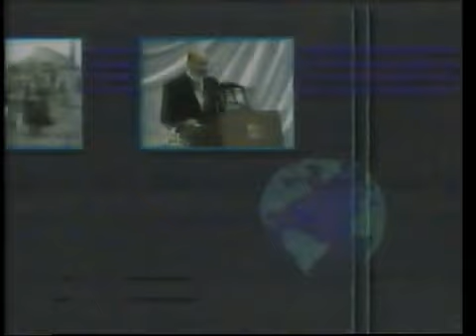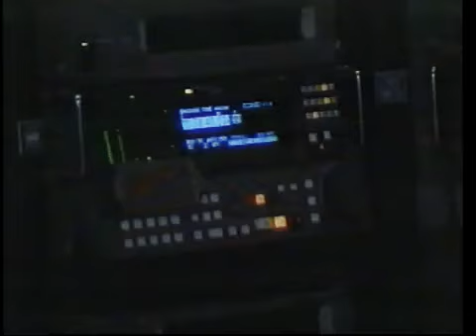TV Azteca en su segunda etapa Octubre 1993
XHGDP-TV 13 Gómez Palacio Durango

El 15 de Octubre de 1993 Hubo Nuevos Cambios en los Canales 7 y 13. Como data que en esta fecha el Canal 7 Se Convierte en un Canal Independiente con su programación después de que el 7 de Septiembre de 1990 se desincorporó de Imevision para ser la repetidora o mas bien Canal Delay del Canal 13. En TV Azteca Primero fue:Tu Visión. Luego fue: TV 7 en 1998 a Mayo de 1999 era el 7 de Azteca y Actualmente es Azteca 7 desde Últimos de Marzo de 1998

Se Planeo de que van a hacer unas Instalaciones como repetidoras con Programaciones Locales incluyendo su señal en la Ciudad de México en toda la República Méxicana y Mejoras de Imagen y Cobertura y atraer la audiencia y Participación al Publico y algunos cambios de los que ya conocieron hace 27 años